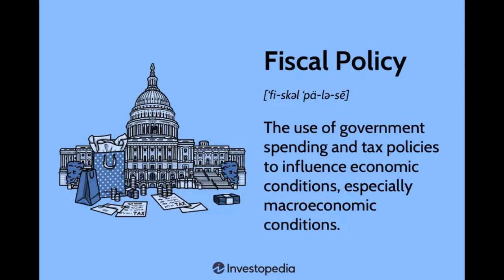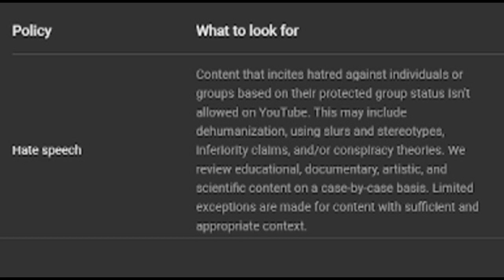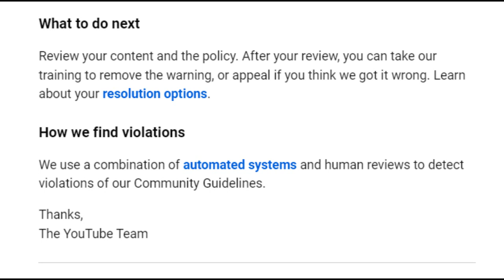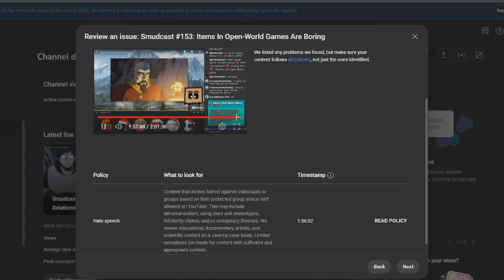YouTube is (automatically) flagging videos for hate speech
When did youtube start using an automated hate speech checker? Apparently, humans are also involved in the process. But that would involve humans with no sense of humour, or who can't understand tone, context, or, a bunch of guys joking around.

This was at the end of this episode:
Smudcast 153: Items in Open World Games are Boring